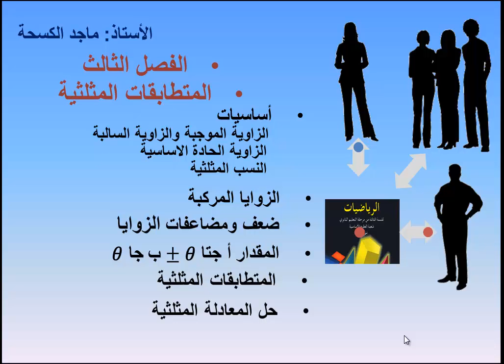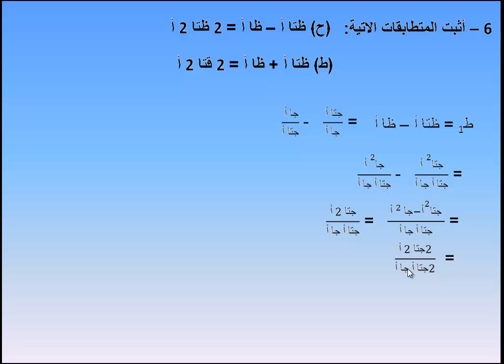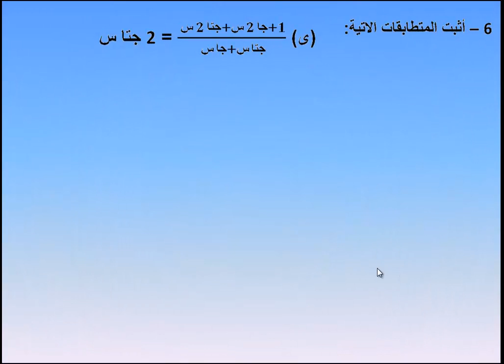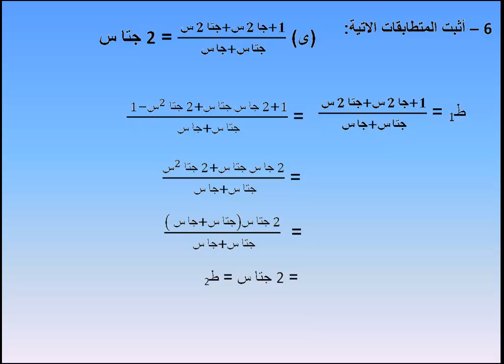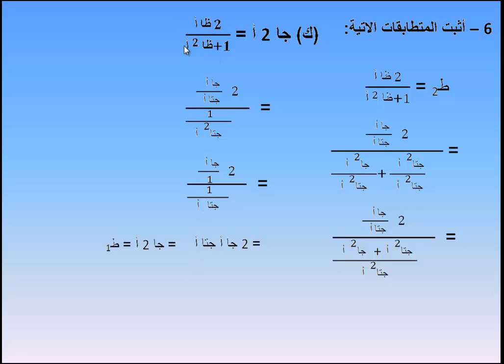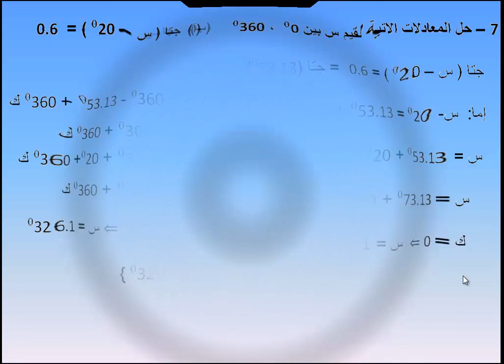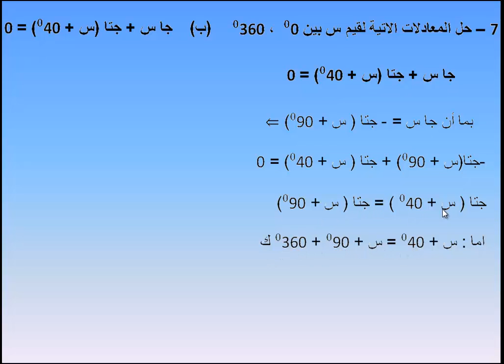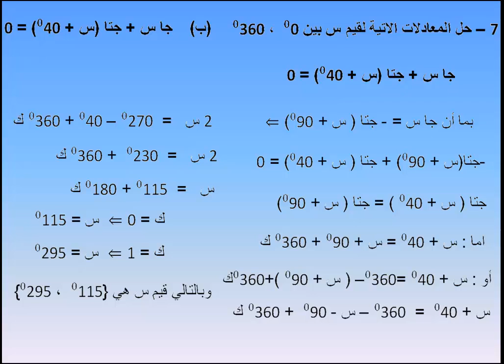رياضيات درس 60 الفصل الثالث المتطابقات المثلثية تمارين مضاعفات الزوايا 3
سلسلة تعليم الرياضيات - للصف الثالث الثانوي العلمي المنهاج الليبي